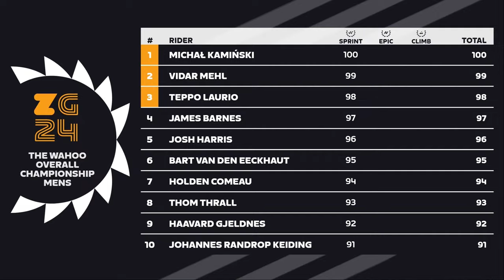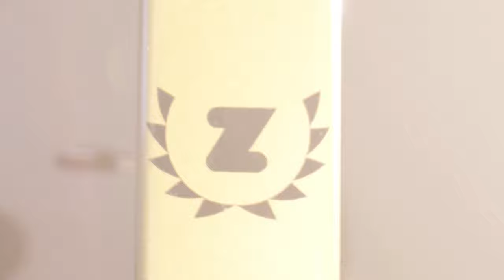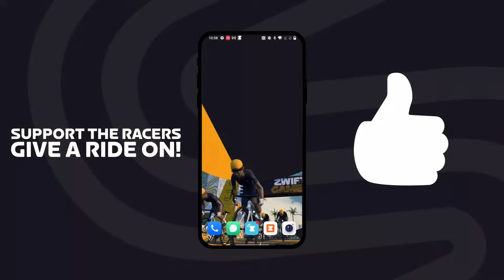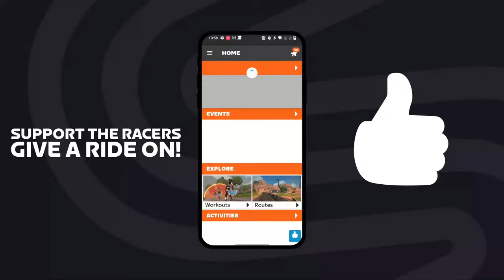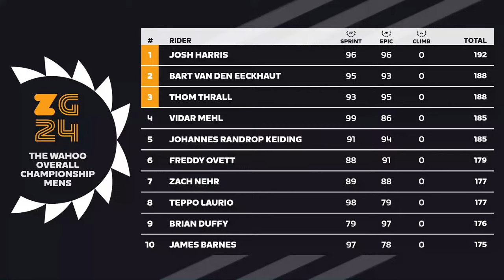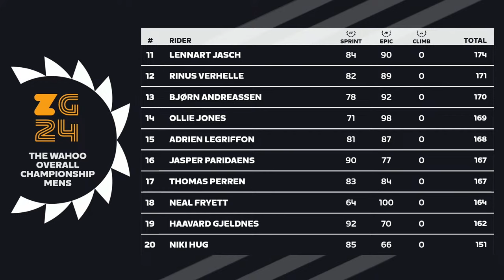Zwift Games - Men's Epic Championship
Check out the Zwift Games Championship Fan Guide and Sprint Race Results

Zwift Games
Taking place throughout March, the Zwift Games will offer a month-long festival of competition, from community racing for all abilities to elite level Cycling Esports broadcasts, Zwift Games is set to become the largest virtual racing event ever held.

Community Racing
All Zwifters are invited to take part in the five-stage series between March 1st - March 31st 2024, with in-game events live now. Featuring 4 new courses, 5 sweet unlocks including exclusive adidas and Oakley gear, there’s no better time to get a taste of what racing on Zwift is all about. For more information on the Zwift Games community events and to sign up for the races,

Elite Championships
The Zwift Games Elite Championships will deliver 3 weekends jam packed with unforgettable racing action. On the line is Zwift’s biggest ever prize purse, golden Zwift Concept Z1 bikes, a golden Wahoo Kickr Bike and the bragging rights for the best discipline specific and Overall virtual racer in the world.

The 3 championships:
Sprint Championship - Men 2nd March @6PM UTC | Women 3rd March @6pm UTC
Epic Championship - Men 9th March @6pm UTC | Women 10th March @6pm UTC
Climb Championship - Men 16th March @6pm UTC | Women 17th March @6pm UTC